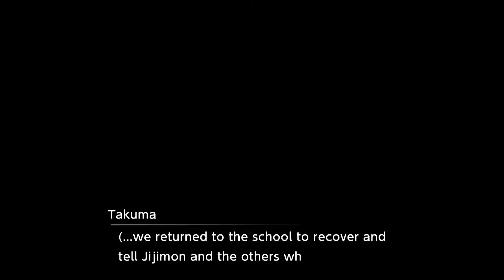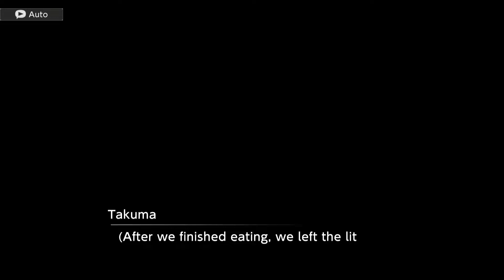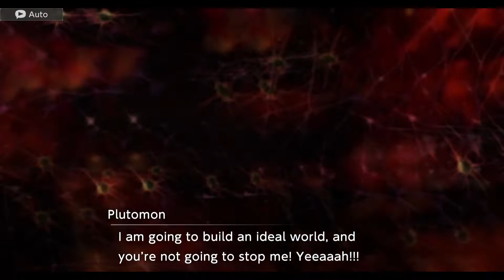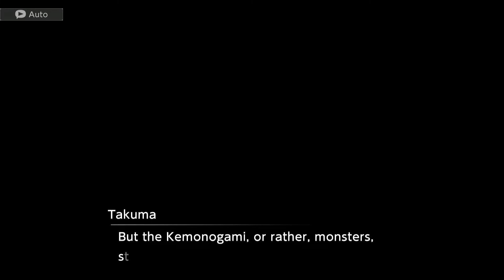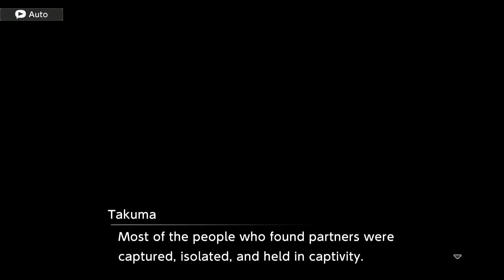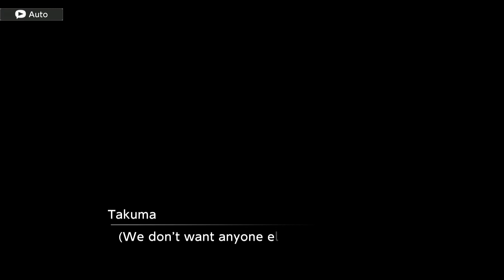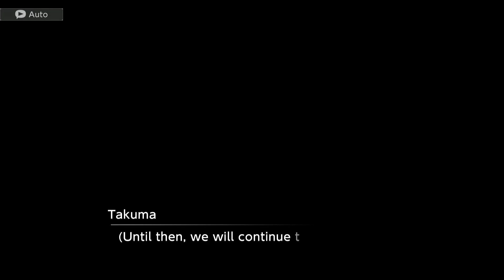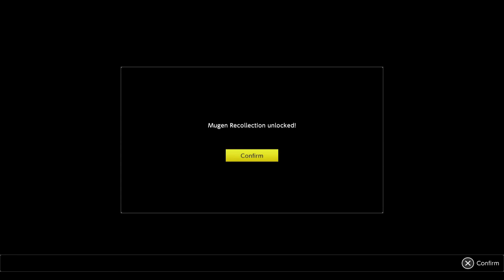Digimon Survive Chapter 12 Wrathful Ending [NO COMMENTARY]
Gotta love that cheeky comment the game makes at the end basically saying to play again for a better ending.